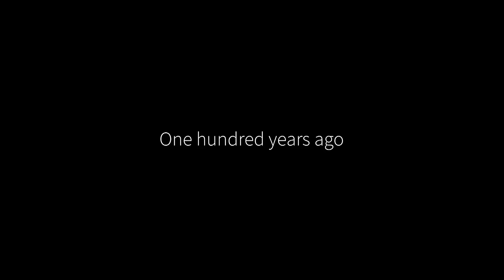One Square Mile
For more than a century, Boys Town has been revolutionizing the way America cares for children and families. From our innovative child and family care to our compassionate healthcare and ground-breaking research, we are saving children and healing families for a brighter tomorrow. Support Boys Town as we continue changing the way America cares for children and families by donating today